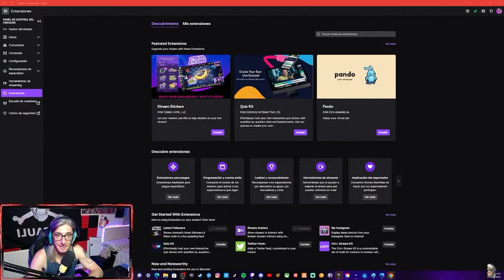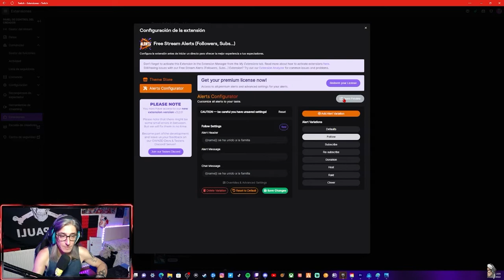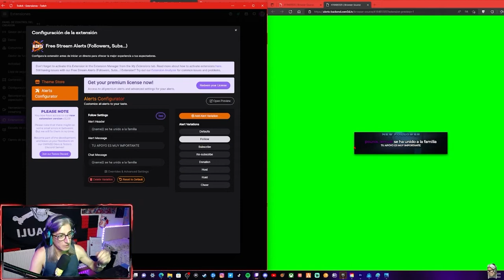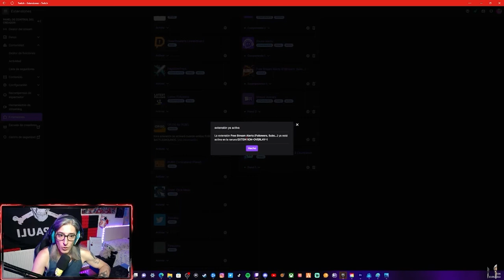COMO PONER ALERTAS EN TU CANAL DE TWITCH SIN CAPTURADORA RETRANSITIENDO CON PS O XBOX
Descripción ampliada
En este tutorial te enseño a utilizar el "Closed captions plugin" para OBS Studio, es algo muy sencillo de utilizar pero requiere de una correcta configuración, por ello sigue este tutorial paso a paso y no te pierdas nada para poder añadir subtítulos automáticos a un vídeo.